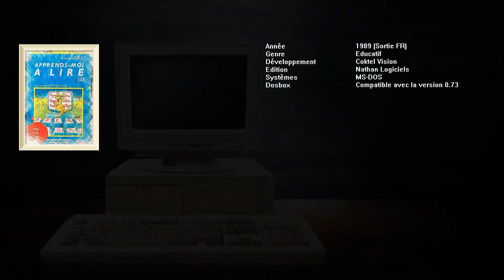[PC.DISQUETTE] - [Win.10]: "Apprends moi à lire"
Version Disquette.

EMULATION: RETROBAT
Windows 7 64 Bits, Windows 8.1 64 Bits, Windows 10 64 Bits